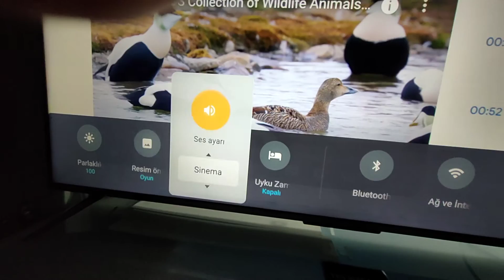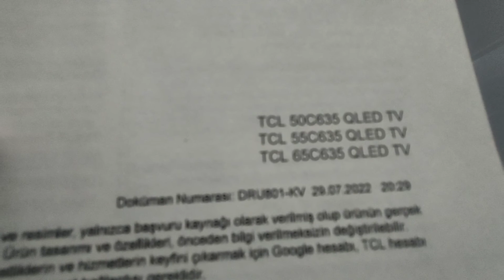TCL Smart Tv DLG (120Hz) açmak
TCL Smart Tv DLG, açıldığında Hareketli sahnelerde Bulanıklık önemli ölçüde azalıyor.

Dikkat.!
Tv Ayarlarına ayrıca: Kumanda üst kısmındaki Çark Simgeli Tuş ile girilebilir

Bildirimleri açın   ''🔔''   YENİ Videoları kaçırmayın

Mouse, Kulaklık 1 YIL sonra .?

KASA ve İşlemci Fan hız ayarları (Bios)

 *Steam          : Acemi Üstad